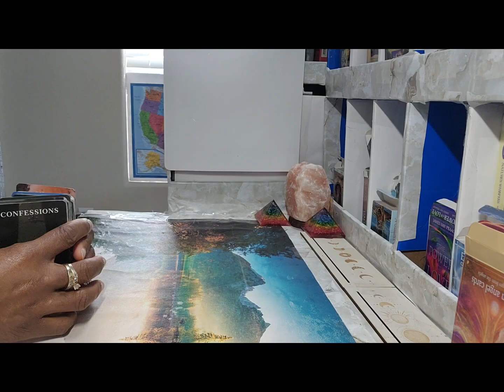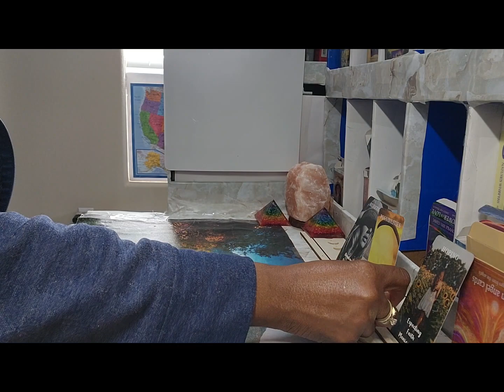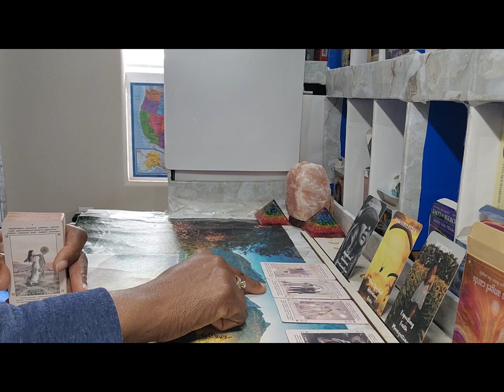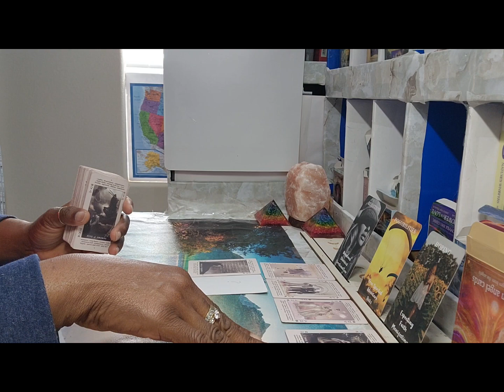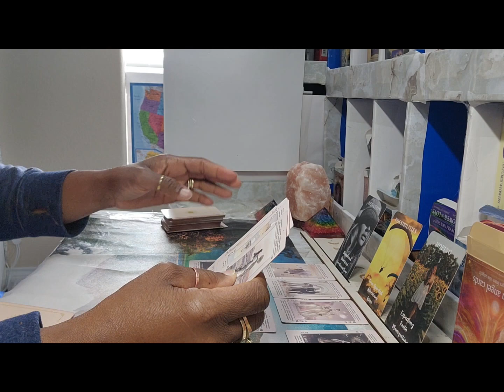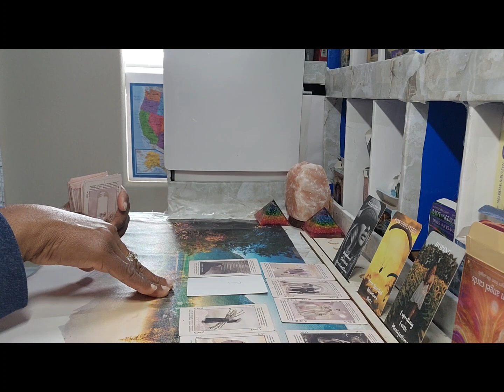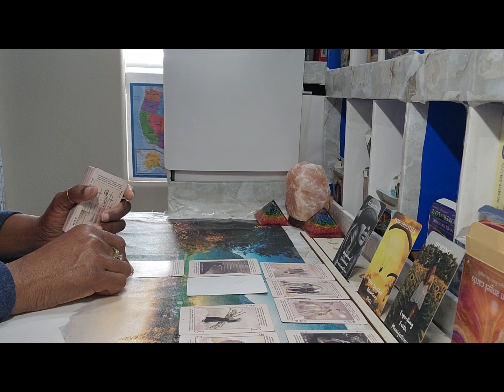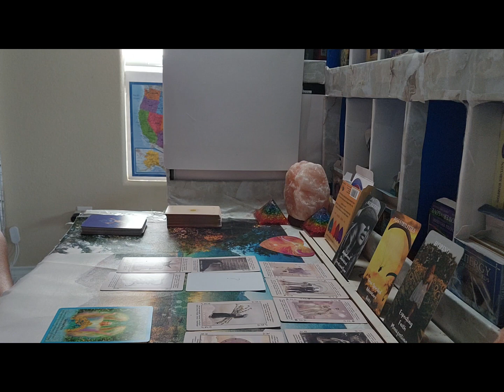This person chooses 3rd parties over a close bond, now ends up sick and broken😷🤧😱.